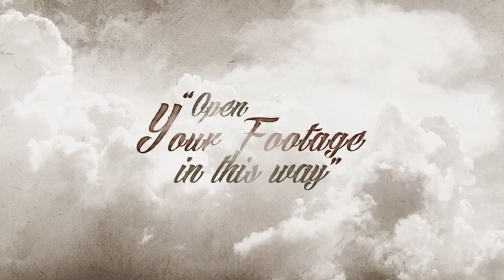Inspired Dramatic Trailer | After Efects Project Files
After Effects CS5 & up compatible
2:31 seconds long
Full HD (1920×1080) with 25 frames per second
One logo animation
9 title animations
12 placeholders for your media with subtitle
Modular structure
Help file with fonts is included